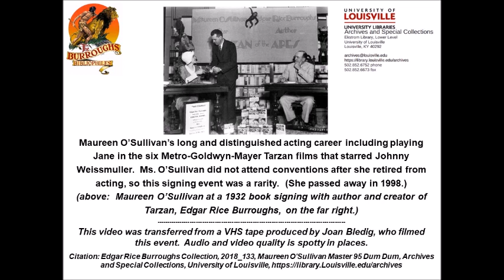Maureen O’Sullivan's Visit to the 1995 Edgar Rice Burroughs Fan Convention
Maureen O’Sullivan’s long and distinguished acting career including playing Jane in the six Metro-Goldwyn-Mayer Tarzan films that starred Johnny Weissmuller.  Ms. O’Sullivan did not attend conventions after she retired from acting, so her appearing at the 1995 Dum-Dum (Edgar Rice Burroughs fan convention) for an hour was a rarity.  Most of this video recorded Ms. O’Sullivan signing photos and other collectibles.  This convention, hosted by Will Hagenlocher and Beth Lester, was held in Rutland, Vermont, 31 August – 3 September 1995.
This video was transferred from a VHS tape produced by Joan Bledig, who filmed this event.  It is NOT to be downloaded, copied, or distributed without permission of the University of Louisville (details are shown in the introductory charts opening the video).